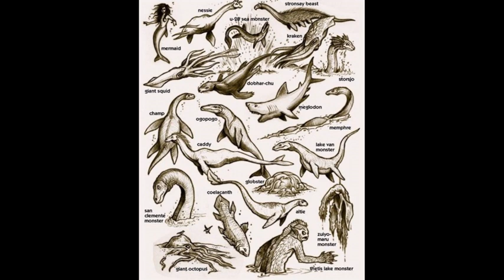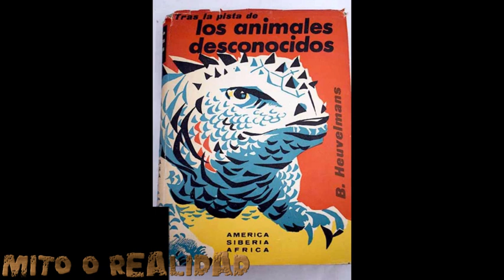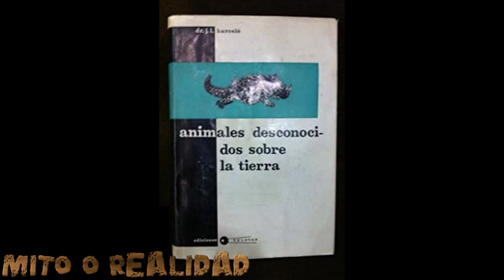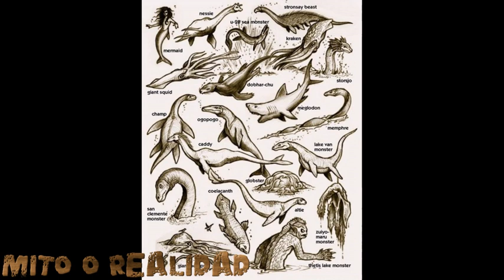que es la CRIPTOZOOLOGIA?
La criptozoología (del griego κρυπτος cryptos ‘oculto’, ζωος zoos ‘animal’ y λογος logos ‘estudio’; literalmente: ‘estudio de los animales ocultos’) es una pseudociencia y subcultura que intenta probar la existencia de animales extintos, mitológicos o folclóricos.

bienvenidos a mi canal .en donde veremos historias y casos sobre  criptozoologia , mitología, ovnis y todo lo relacionado a lo paranormal. Buscamos las respuestas a esta fascinante pregunta, explorando las diferentes criaturas que han surgido en diferentes culturas alrededor de todo el mundo.

(Este canal no es científico, los vídeos realizados son para entretenimiento, mezclando realidad y ficción)